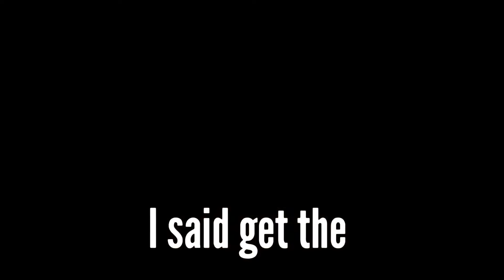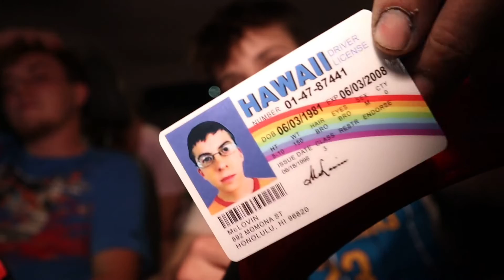Interviewing Drunk People...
Homeless guy snaps and wants to fight us and we showed you guys how to pick up a bunch of girl! We did this in one of the most dangerous cities in the U.S. There was a bunch of crackheads and drunk people!

NEW VIDEO DROP EVERY TUESDAY!